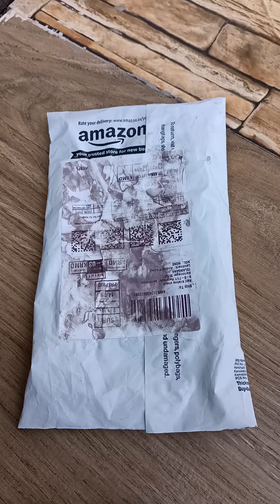UNBOXING Clazkit Silicon Flower Chocolate Mould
UNBOXING Clazkit Silicon Flower Chocolate Mould || ‎@AR KRISH Vlogs

Youtube Channel Creation & Promotion: AR KRISH